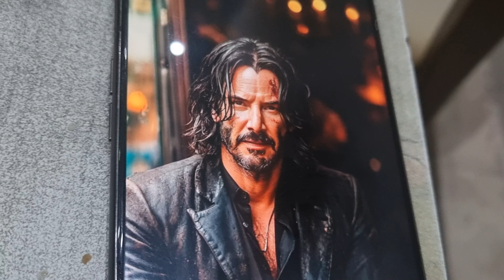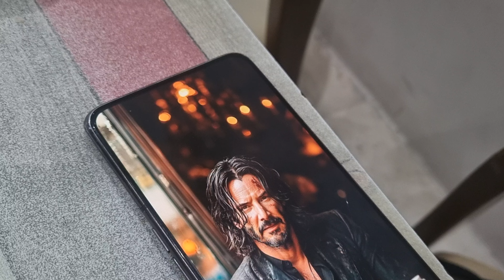Keanu Reeves on Phone Wallpaper Everywhere